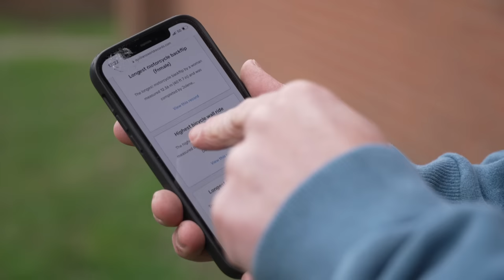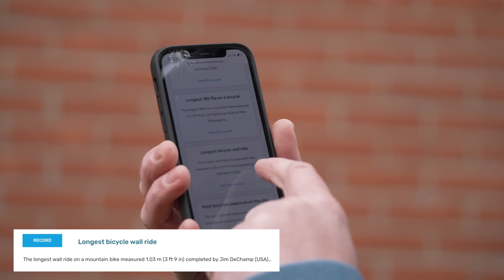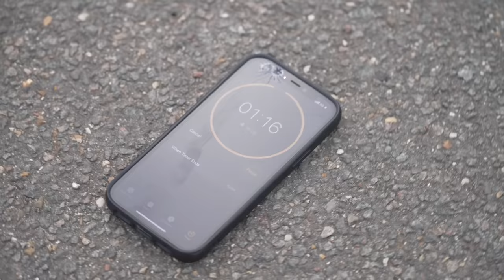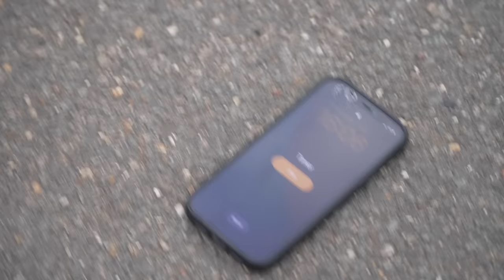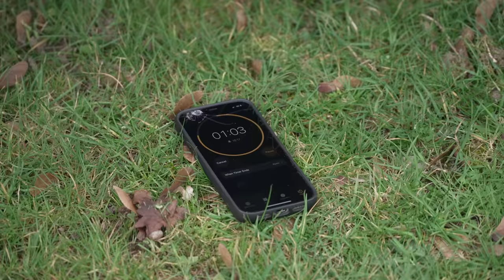BREAKING 4 MTB WORLD RECORDS IN ONE DAY!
Breaking 4 MTB world records in one day! I break 4 mountain biking Guinness world records back to back on my Canyon Spectral and unofficially become a new world record holder! Could you beat my records?

I found that the Guinness world record website has a load of MTB world records just sat there waiting to be beaten so that's exactly what I did! After a quick search I found 5 records that I wanted to beat, starting with a ridiculous wall ride that might have been the easiest bike challenge in the world, but that didn't stop my excitement! The rest of the challenges were harder and one of them was impossible but I will try to complete it in the future. The bike I chose for the job was the Canyon Spectral enduro mountain bike as this thing can be used for all kinds of riding. How many of these world records could you beat?

- Travel VLOGS
- POV craziness
- Funny videos